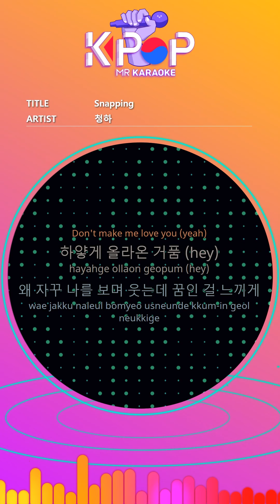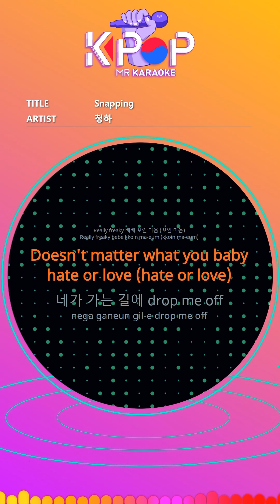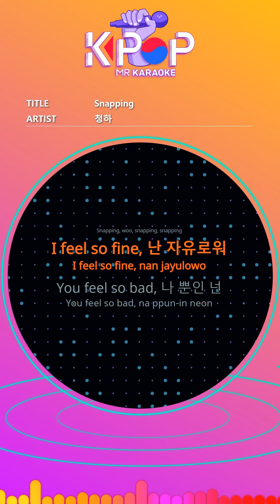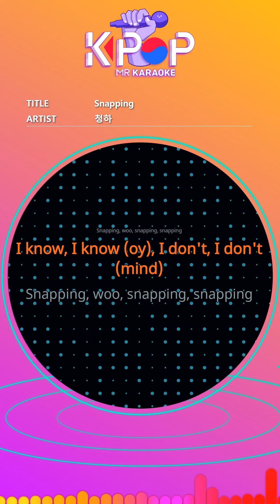[KPOP MR 노래방] Snapping - 청하 (b2 Ver.)ㆍSnapping - CHUNG HA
[Eng-Sub]

Do not make me love you (yeah)
Bubbles come up in white (hey)
Why do I keep seeing and smiling
Why does the face look so bad again?
Really freaky (twisted mind)
Does not matter what you baby hate or love (hate or love)
Drop me off on your way
Take it off lightly
Push it out before tonight.
Snapping, snapping
Snapping, snapping
With a twisted gesture
Even if I steal you for a while
Snapping, snapping, I'll let you go
I know, I know (vote), I do not, I do not (care)
Snapping, woo, snapping, snapping
I know, I know (vote), I do not, I do not (mind)
Baby, I feel you (yeah)
The fragrant parfum (ey)
Why do I have to blush me like water?
Why is it so sad?
Snapping, snapping
Snapping, snapping
I feel so fine, I'm free.
You feel so bad,
I feel so done, this story is over
When I say-
Snapping, snapping
Snapping, snapping

ⓒMusicen. MR